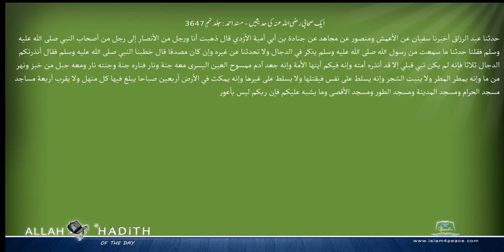ایک صحابی رضی اللہ عنہ کی حدیثیں مسند احمد Musnad Ahmad Islam4Peace com